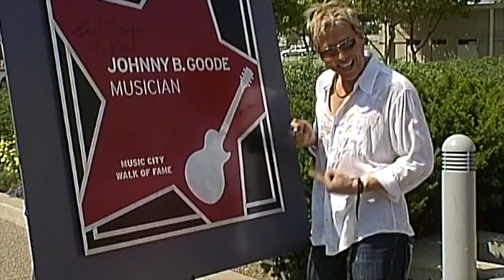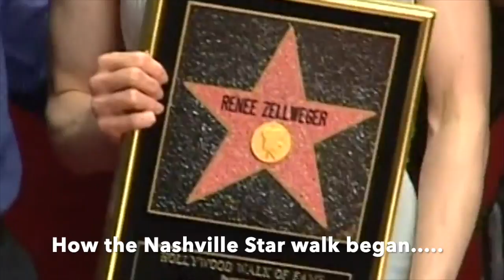The Nashville Star Walk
the stars on the Walk of Fame, spanning genres and generations, honor those that make, create, record, perform, and present music to and for the world. The Walk of Fame is uniquely Nashville and completely Music City.

Located on Demonbreun Street between 4th and 5th Avenues South
Free and open to the public
Open 24 Hours except during special events

Stroll through the Music City Walk of Fame, find your favorite stars, take pictures, and come back for one of the very special induction ceremonies!